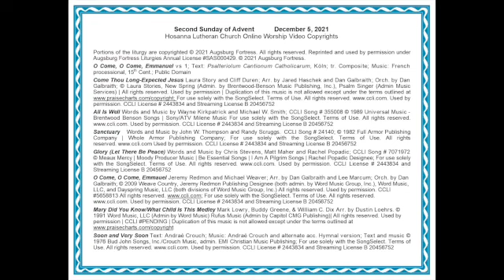Hosanna Lutheran Church, Dec 5, 2021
Sunday worship at Hosanna Lutheran Church, Rochester, MN on the second Sunday of Advent, December 5th, 2021.

Second Sunday of Advent   December 5, 2021
Hosanna Lutheran Church Online Worship Video Copyrights

O Come, O Come, Emmanuel vs 1; Text: Psalteriolum Cantionum Catholicarum, Köln; tr. Composite; Music: French processional, 15th Cent.; Public Domain

Come Thou Long-Expected Jesus Laura Story and Cliff Duren; Arr. by Jared Haschek and Dan Galbraith; Orch. by Dan Galbraith; © Laura Stories, New Spring (Admin. by Brentwood-Benson Music Publishing, Inc.), Psalm Singer (Admin Music Services) | All rights reserved. Used by permission | Duplication of this music is not allowed except under the terms outlined For use solely with the SongSelect. Used by permission. CCLI License # 2443834 and Streaming License B 20456752

All Is Well Words and Music by Wayne Kirkpatrick and Michael W. Smith; CCLI Song # 355008 © 1989 Universal Music - Brentwood Benson Songs | Sony/ATV Milene Music For use solely with the SongSelect. Used by permission. CCLI License # 2443834 and Streaming License B 20456752

Sanctuary Words and Music by John W. Thompson and Randy Scruggs.  Used by permission. CCLI License # 2443834 and Streaming License B 20456752

Glory (Let There Be Peace) Words and Music by Chris Stevens, Matt Maher and Rachel Popadic; CCLI Song # 7071972 © Meaux Mercy | Moody Producer Music | Be Essential Songs | I Am A Pilgrim Songs | Rachel Popadic Designee; For use solely with the SongSelect. Used by permission. CCLI License # 2443834 and Streaming License B 20456752

O Come, O Come, Emmauel Jeremy Redmon and Michael Weaver; Arr. by Dan Galbraith and Lee Marcum; Orch. by Dan Galbraith; © 2009 Weave Country, Jeremy Redmon Publishing Designee (both admin. by Word Music Group, Inc.), Word Music, LLC, and Dayspring Music, LLC (both divisions of Word Music Group, Inc.) All rights reserved. Used by permission. For use solely with the SongSelect. Used by permission. CCLI License # 2443834 and Streaming License B 20456752

Mary Did You Know/What Child Is This Medley Mark Lowry, Buddy Greene, & William C. Dix Arr. by Dustin Loehrs. Used by permission | CCLI PENDING | Duplication of this music is not allowed except under the terms outlined

Soon and Very Soon Text: Andraé Crouch; Music: Andraé Crouch and alternate acc. EMI Christian Music Publishing; For use solely with the SongSelect. Used by permission. CCLI License # 2443834 and Streaming License B 20456752